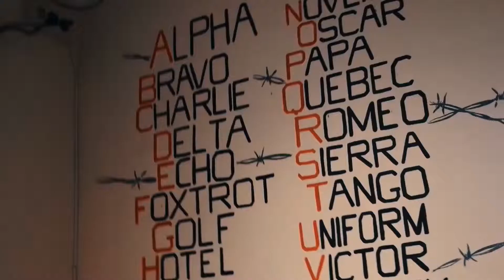REVIEW FMA V-LITE HELMET LIGHT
Terima Kasih

Berikut review produk mengenai FMA V-Lite Helmet Light !

Jackstorm Tactical Store
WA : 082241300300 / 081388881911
🕙 : 10AM-9PM

Indonesian Trusted Tactical Gear Store.